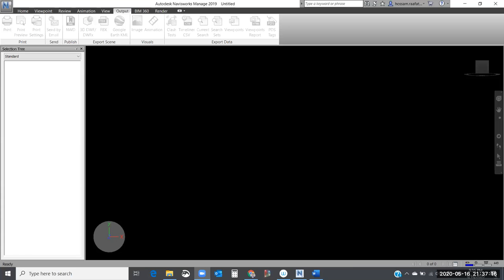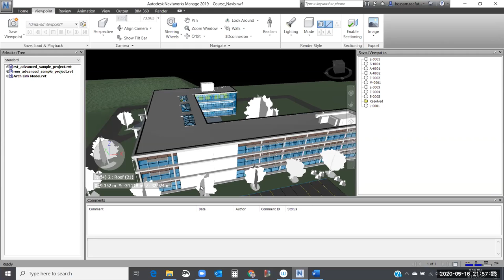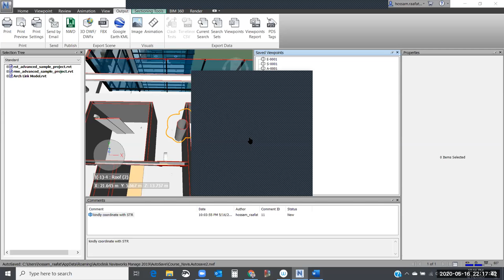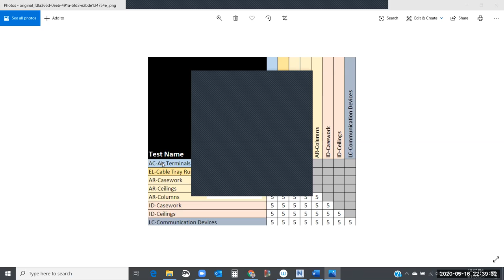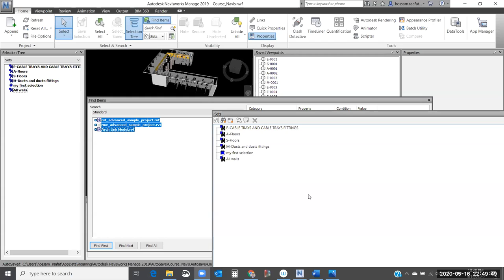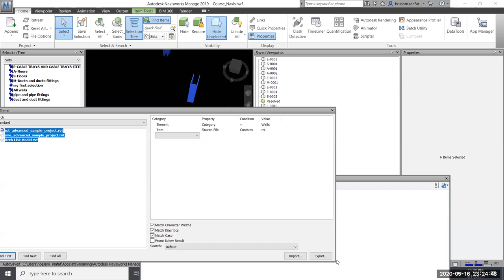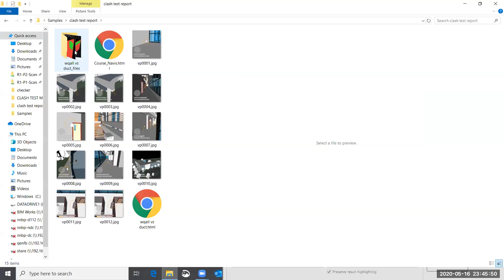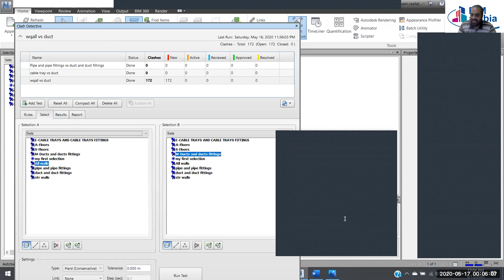NAVISWORKS ONLINE SESSION II الجزء الثاني